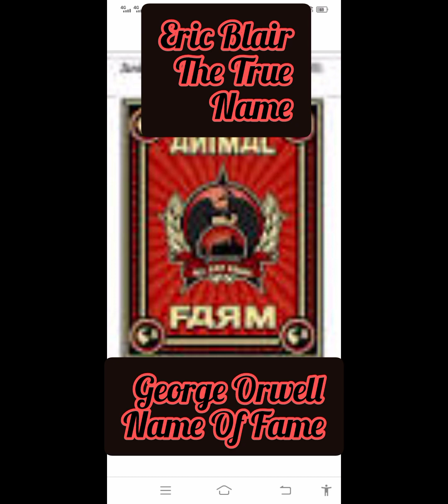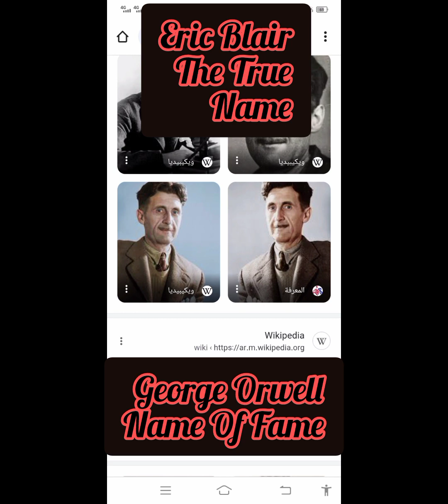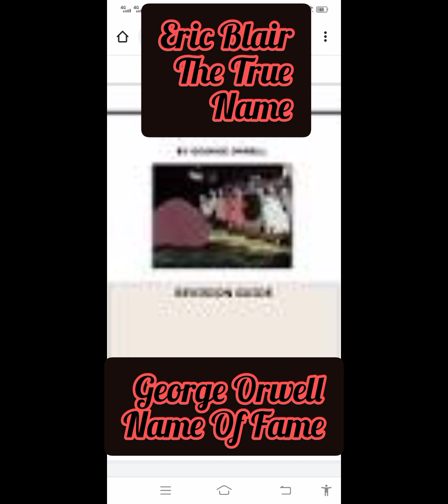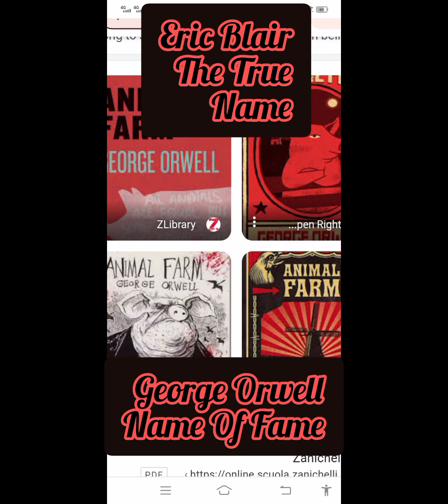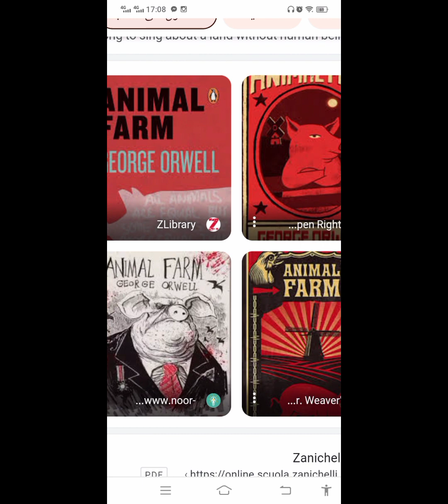Some literary clues about ''Animal Farm" and its author (George Orwell)